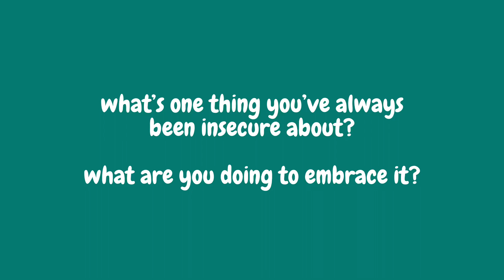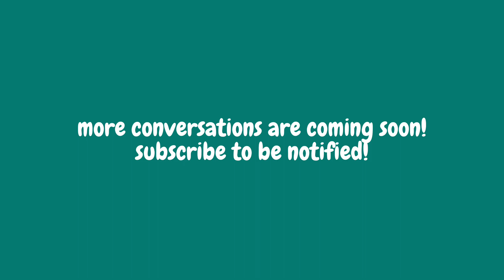(viet/eng) are you insecure about your forehead too? | adulting - let's rant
[Vietsub Available / Ấn CC để đọc bản dịch tiếng Việt]

What's something you've always been insecure about? What are you doing to embrace it? Please do share some tips!

Just a quick ranting session about my own insecurity... I felt very anxious after putting this out here in public, and I wondered if anyone will judge me for even showing my bare face. So I'm welcoming only kind intention and nice comments only!!!